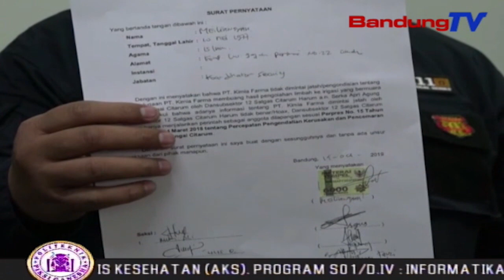Tuding Cuan Citarum Harum, PT Kimia Farma Klarifikasi | SBR | BANDUNGTV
SBR | BANDUNGTV | FARHAT MUMTAZ | Tuding Minta Cuan Atau Uang Bulanan Terhadap Satgas Citarum Harum Sektor 22 Kota Bandung,Pihak PT Kimia Farma Klarifikasi Bahwa Tidak Ada Satgas Citarum Harum Yang Meminta Jatah Kepada Pihak Kimia Farma. Tudingan Yang Sempat Beredar Tersebut,Tentunya Sangat Merugikan Nama Baik Satgas Citarum Harum,Yang Tengah Berusaha Mengembalikan Citra Sungai Citarum.